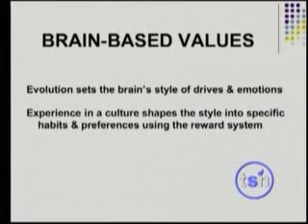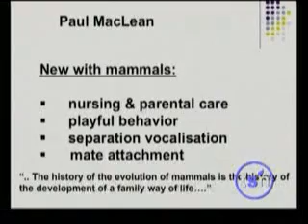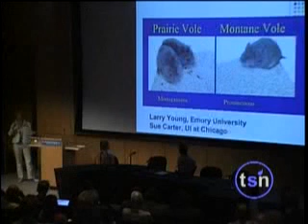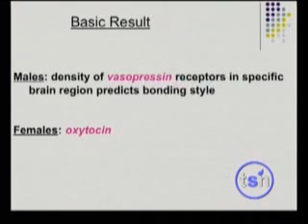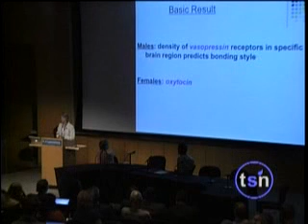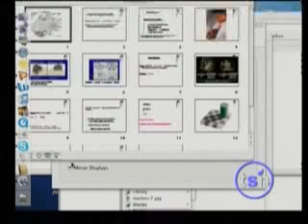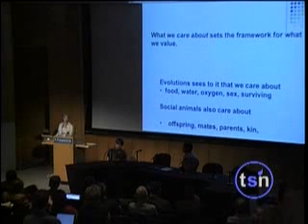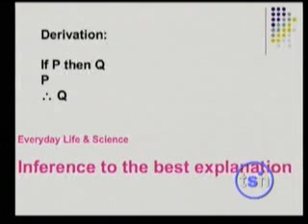44. Patricia Churchland (1 of 2) - Beyond Belief 2006